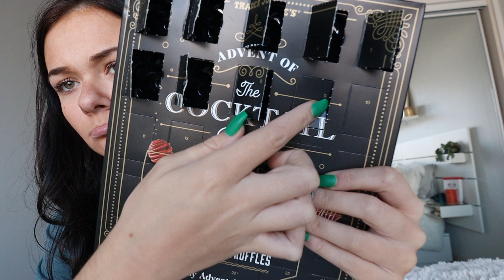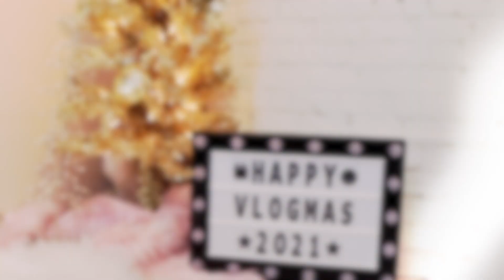Exposing My Dating Life | Vlogmas Day 10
FAQ:
Age: 22
Where do I live? Dallas, TX
What breed is Marlee? Blue Point Ragdoll